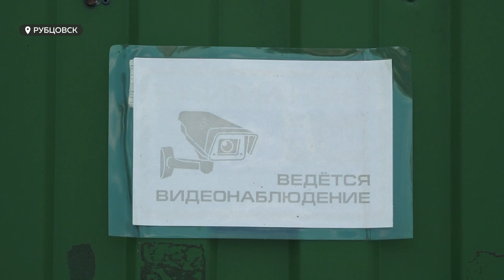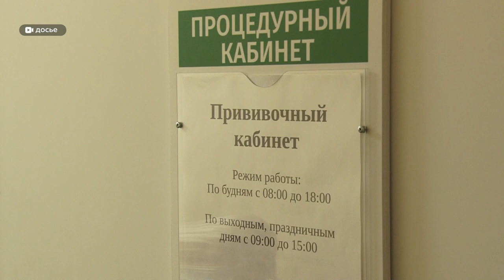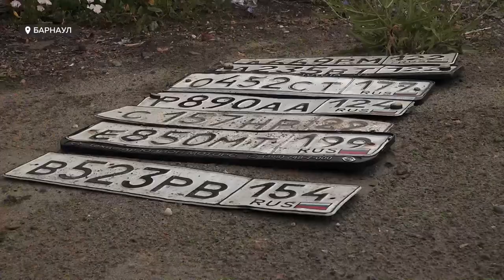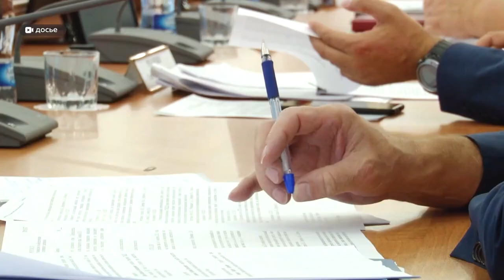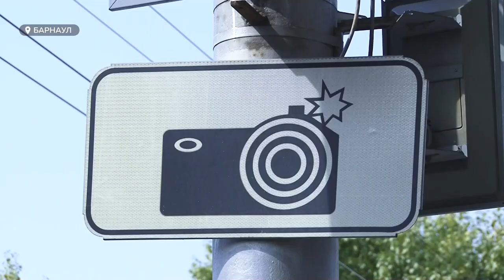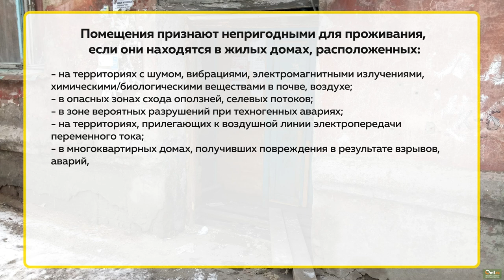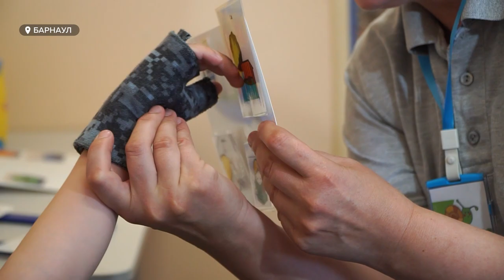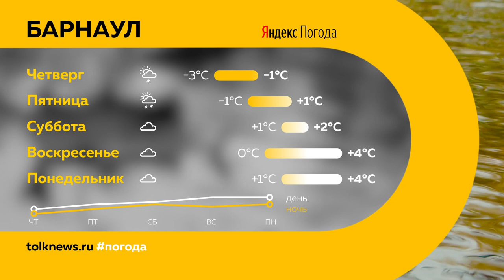«День с Толком». 06.08.2022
Смотрите в выпуске:

00:00 Анонс
00:22 Приюта для престарелых
05:43 Коронавирус
07:08 Потоп в Барнауле
18:37 ДТП
22:33 Аварийные дома
26:59 Органическое земледелие
29:54 Социальный бизнес
33:58 Прогноз погоды